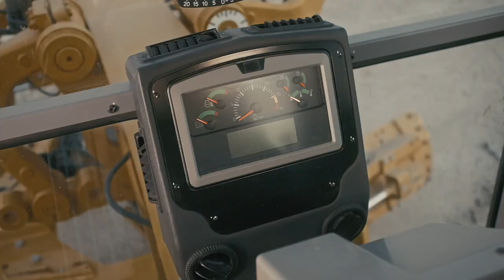140GC Motor Grader Introductory Video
140GC Motor Grader Introduction Video